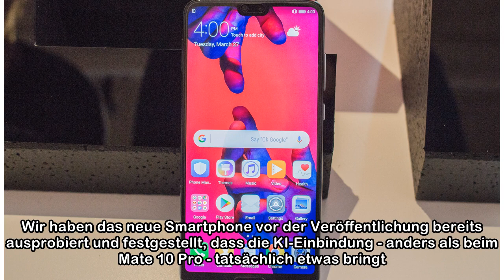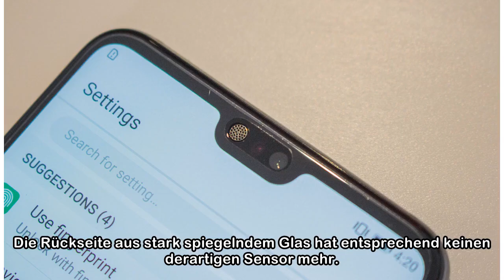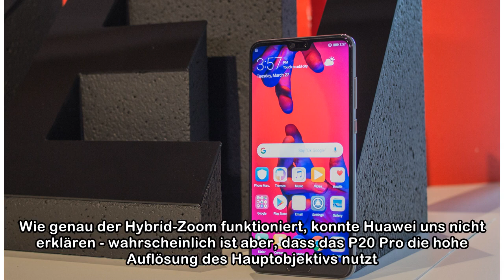P20 Pro im Hands on: Huawei erhöht die Anzahl der Kameras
Huawei hat sein neues Topsmartphone P20 Pro vorgestellt. Der Nachfolger des P10 ist eines der ersten Geräte mit einer Dreifachkamera auf der Rückseite: Zusätzlich zu dem bisherigen RGB- und Monochrom-...